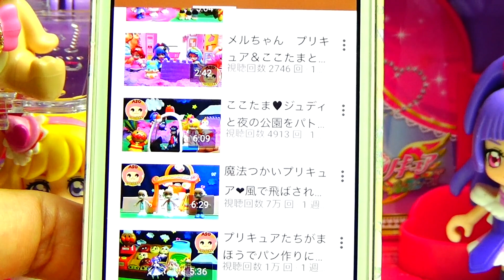プリキュアコロッケできあがり！？コロッケスクイーズのなかにプリキュアなんにん入れるかな？キッズ アニメ おもちゃ ASOBOOM!